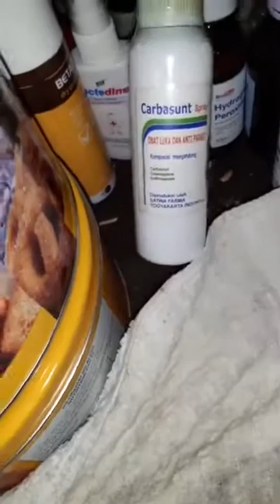HappyDog DogLife DogGetaTreat AnjingLucu HappyFamily.